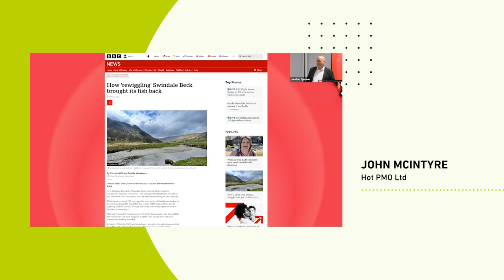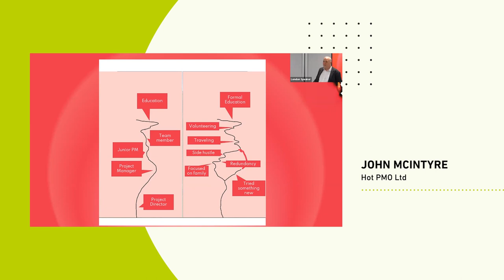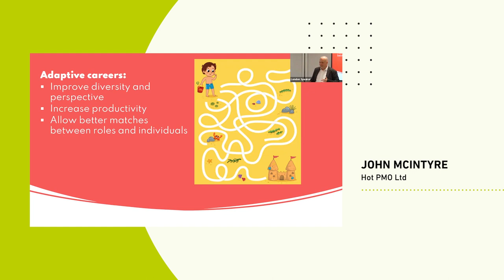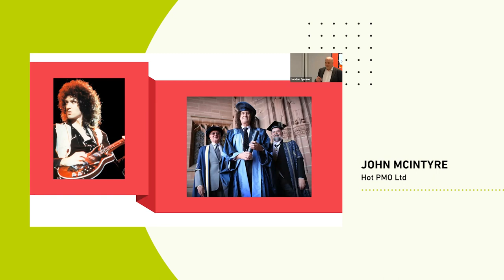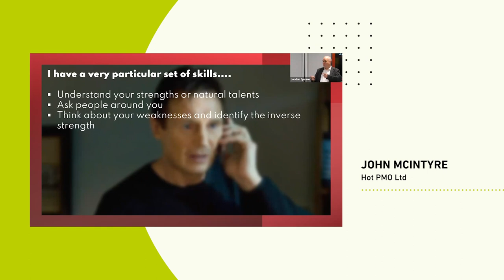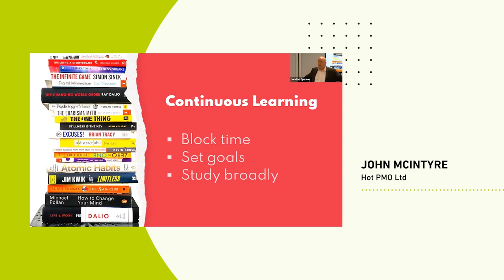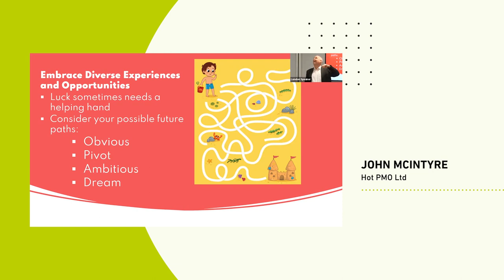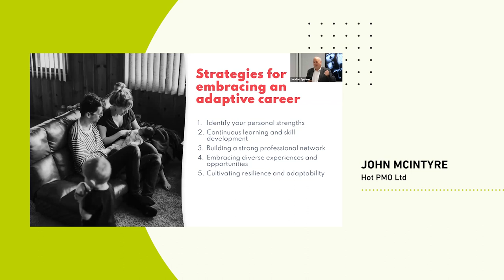Embracing your Adaptive Career: Redefining Success in Project Management | Project Management SG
In this session, we discover the benefits of embracing an adaptive career in the rapidly evolving project management landscape. Learn how to redefine success by focusing on personal values and unique strengths. Gain practical tips for continuous learning, skill development and building resilience. This engaging talk will feature real-life examples of professionals thriving in their adaptive careers.